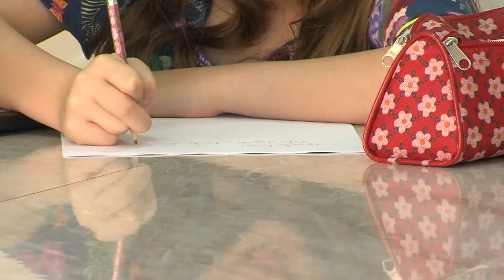Dia das Crianças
O dia das crianças está se aproximando e o que esperar desse ano em que não poderão ser realizadas atividades em comemoração aos nossos pequenos? O quanto essa mudança influência na saúde física e mental das crianças? É o que você confere na reportagem de hoje.